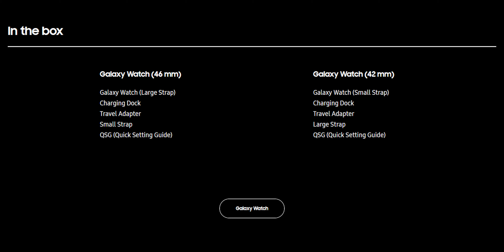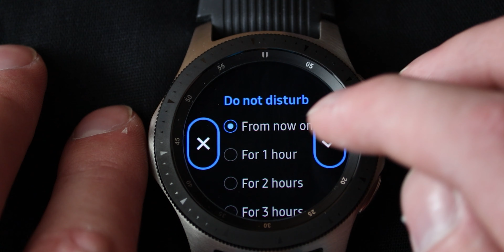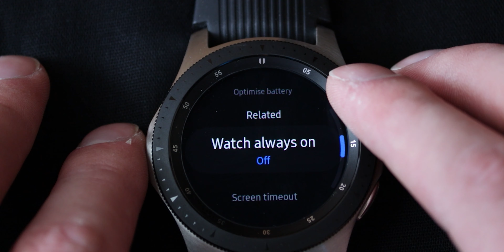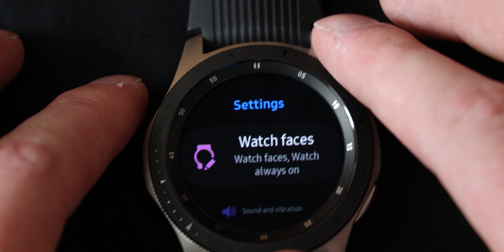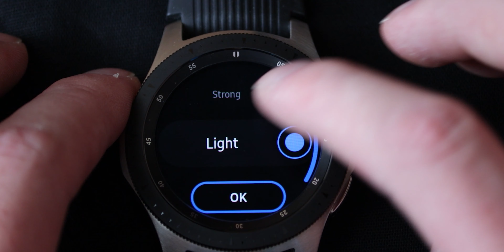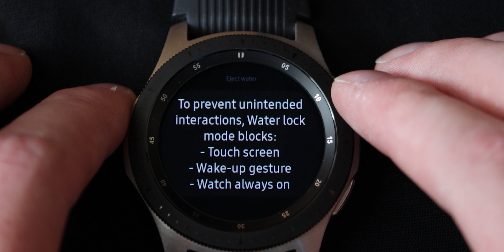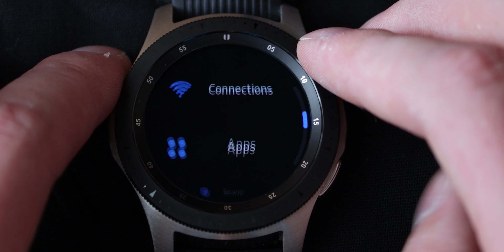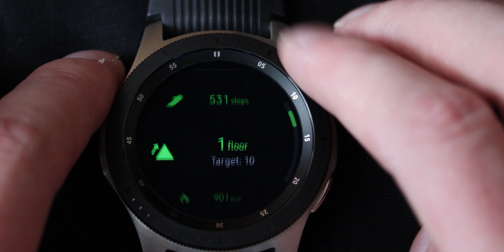Buying a Galaxy Watch in 2019 - Galaxy Watch First Impressions!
EDIT: Discord server has been changed upon deletion of the welcome channel. Please use this new link▼

In this video I'll be going over the basics of the last generation Galaxy Watch!
I will alert you about the most interesting features that stand out to me and tell you what I love about this watch!

Links▼

AND tell me me what you think of the video PERSONALLY!